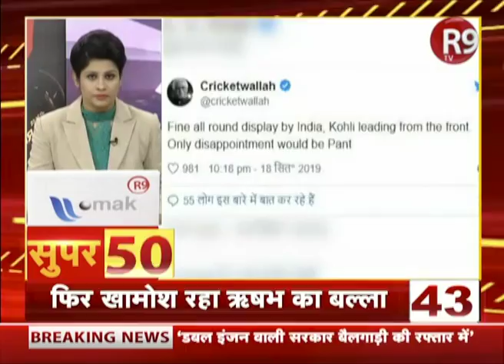SUPER 50 । देश दुनिया की 50 बड़ी खबरें, आंधी की रफ्तार से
देश में आज क्या रहा खास...जानिए फटाफट..